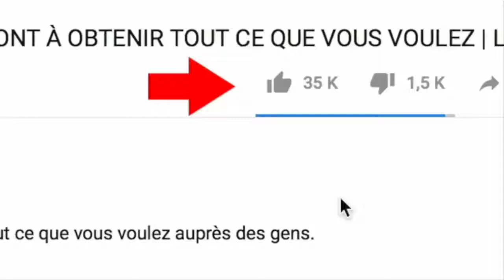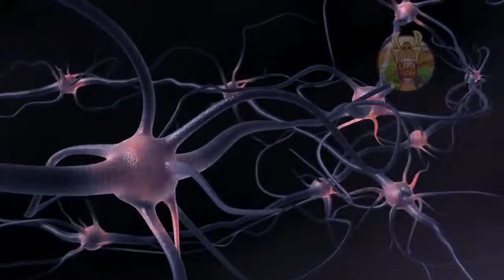VOICI CE QUI SE PASSE QUAND L’ARBITRE EST UNE FEMME !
Vous aimez les sujets sur les destinations atypiques, les stars, la pop culture, le style, les hobbies ou les gadgets ? Bienvenue dans un monde de  vidéos étonnantes, drôles ou insolites, mais toujours divertissantes. Impossible de vous ennuyer car tous les jours, Lama Fâché vous fait découvrir le monde sans bouger de votre canapé !